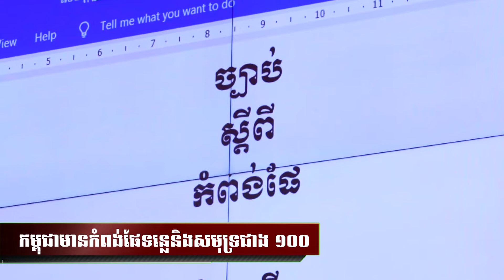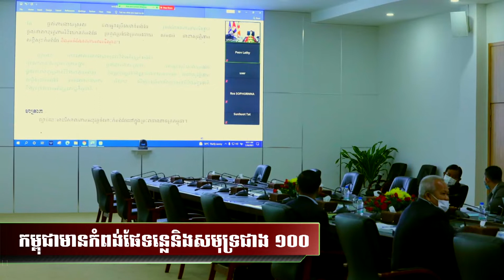Ports In Cambodia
Recently, HE Sun Chanthol chaired a meeting to discuss the draft law on ports, with the participation of ministry leaders and relevant officials in order to discuss the collection of inputs as well as to correct the meaning of words, phrases, spelling of Draft law on ports so that the preparation of this law is comprehensive and serves the national interest.

I made a good news video for you to watch and learn about new events in Cambodia and the world.ដែលទាក់ទងទៅនិងជីវិតនៃការរស់នៅរបស់មនុស្ស សត្វ រុក្ខជាតិ និងការងារមនុស្សធម៌ ទេសចរ និងដំណើរកំសាន្តផ្សេងៗ។ Related to the life of people, animals, plants and humanitarian work, tourism and excursions.